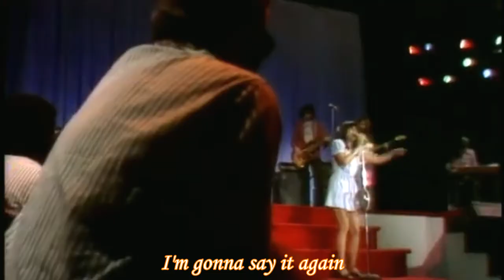Linda Ronstadt - You're No Good (Stereo / Lyrics)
A Concert: Behind Prison Walls by Johnny Cash at the Tennessee State Prison in 1974.